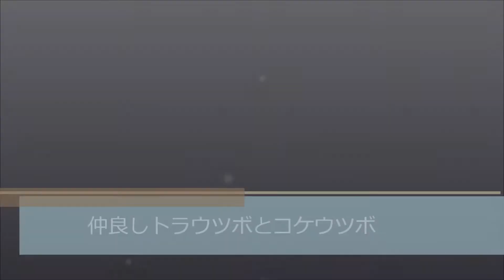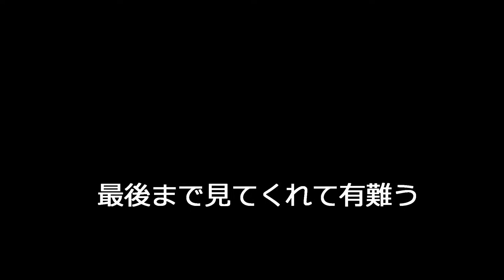なんとも仲良しなトラウツボ・コケウツボ@黄金崎公園ビーチ2014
西伊豆安良里は黄金崎公園ビーチ

最初は2種類のウツボが縄張り争いをしているのかと思ったら
どうもそうではないらしく　近づく私に威嚇してきた
少し離れて見ていたら　なんとも仲良しなトラウツボとコケウツボ
たまに海中でも見かける異種カップル